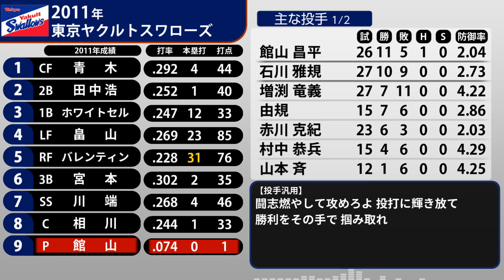(再)2011年 東京ヤクルトスワローズ 1-9+α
70勝59敗15分 勝率.543(2位)
監督:小川 淳司(1年目)

Twitterにだけ貼って、公開するのを忘れていました